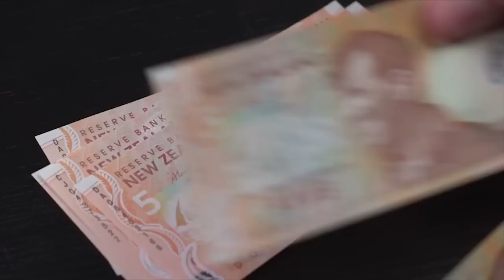Australia, Get It Up Ya! Pozible Video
We're bloody excited to announce that the team here at Stupid Old Studios is hitting the road soon to shoot our new show Australia, Get It Up Ya! for C31 Melbourne & Stupid Old Channel! We're asking for a little help, so take a look at our money-grubbing Pozible campaign and throw some bucks on the barbie!